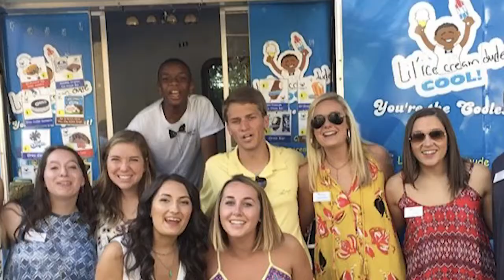Youngest Entreprenuers in Athens, Ga.